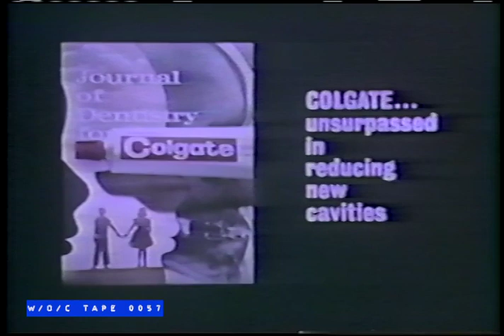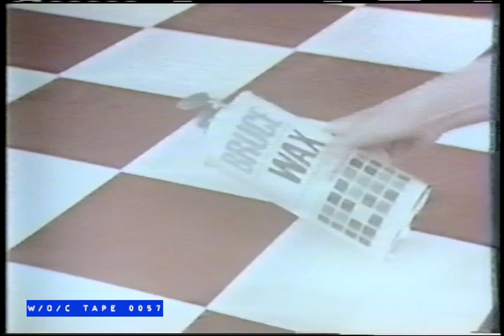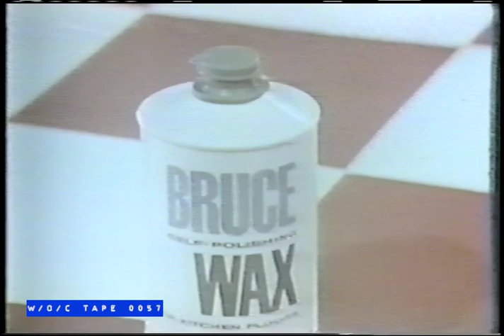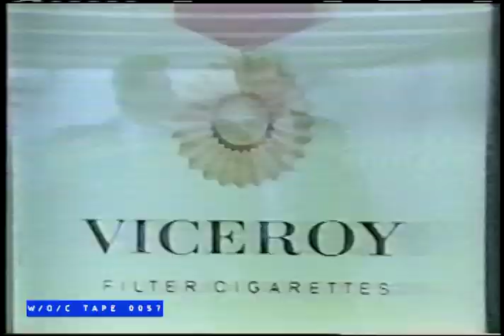WOC Tape 0057 Commercial Compilation "The Invaders" - 1967